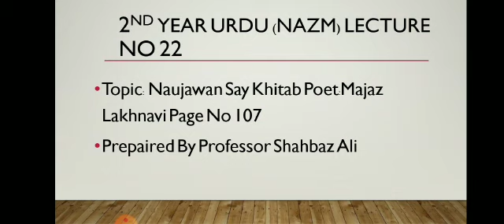Lecture 22 2nd Year Urdu Nazm Topic: Naujawan Say Khitab Poet: Majaz Lakhnavi by Prof. Shahbaz Ali